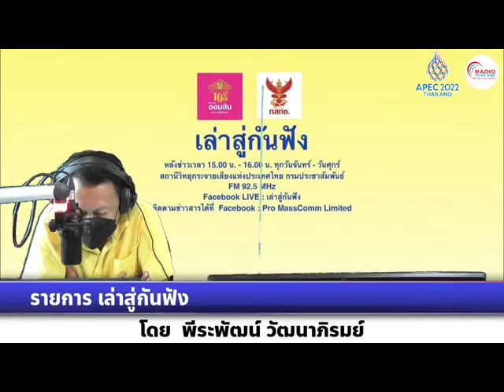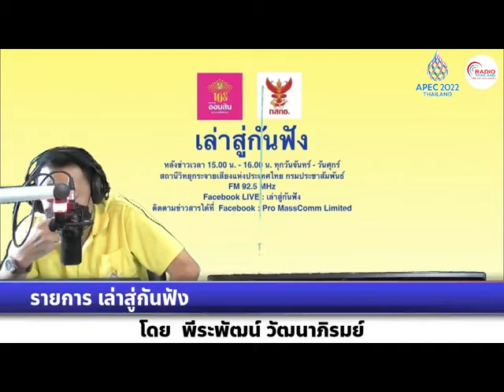เล่าสู่กันฟัง 271264 เรื่อง : กสทช.กำหนดแผนจัดระเบียบสายสื่อสารลงใต้ดิน ภายใน 3 ปี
เรื่อง  : กสทช.กำหนดแผนจัดระเบียบสายสื่อสารลงใต้ดิน ภายใน 3 ปี
สัมภาษณ์ : คุณสุทธิศักดิ์ ตันตะโยธิน  รองเลขาธิการคณะกรรมการกิจการกระจายเสียง กิจการโทรทัศน์ และกิจการโทรคมนาคมแห่งชาติ (กสทช.)